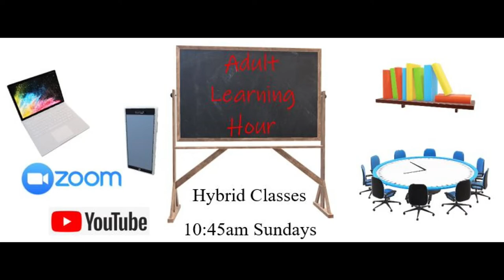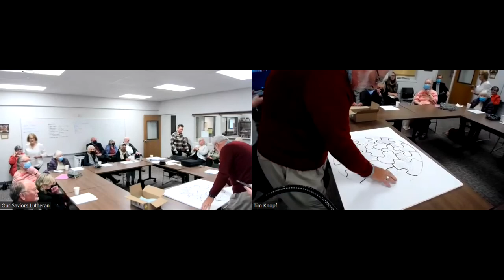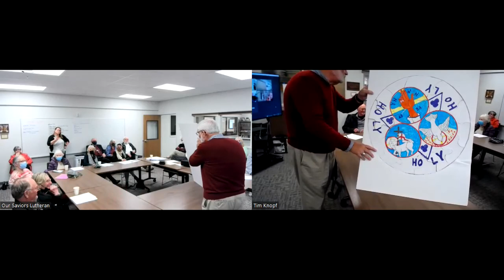Inspiring Inclusion and Embracing Diversity: Session 1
Sunday, May 29, June 12, and June 19, Diversity and Inclusion Committee is offing a course for EveryOne on understanding and including our LGBTQIA siblings in our community. Check out the table in the Commons area after worship. Babysitting provided.

Session One: “Being Excluded” May 29, 2022
Leaders: M.J. Johnson, Laurel Allan, Tim Knopf

Discussion: The difference between being “welcoming” and being “affirming.”

Discussion: Reviewing the history of Our Savior’s Lutheran Church’s welcome statement as a Reconciling in Christ Church 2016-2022 and our responsibilities as church members resulting from it:
Our Savior’s is a Welcoming Community. We affirm with the apostle Paul that in Christ “there is neither Jew nor Greek, there is neither slave nor free, there is neither male nor female…”   -Galatians 3:28

Christ has made us one. We are committed to extending this welcome to EveryOne without regard to gender identity, sexual orientation, race, age, socio-economic status, disability, political association, marital status, education or ethnic origin. God’s reconciling love in Christ is at work in EveryOne.

Discussion: Times when we have all felt excluded and unwanted. Examining the ramifications.
Activity:  The jigsaw puzzle activity to allow people to record feelings or thoughts about being excluding followed by assembly of the puzzle to visually represent the beauty of including all the missing pieces.